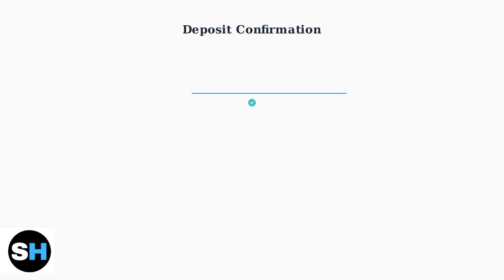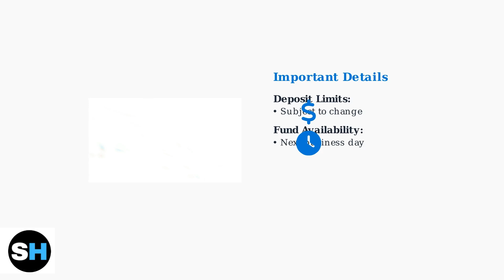How To View Deposited Checks On Chase App – Mobile Deposit History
In this informative video, we guide you through the process of viewing your deposited checks on the Chase app. Whether you want to track your mobile deposit history or confirm the status of a recent transaction, we cover all the essential steps to help you navigate the app with ease. Learn how to access your deposit history, understand the details of each transaction, and ensure your banking experience is seamless.